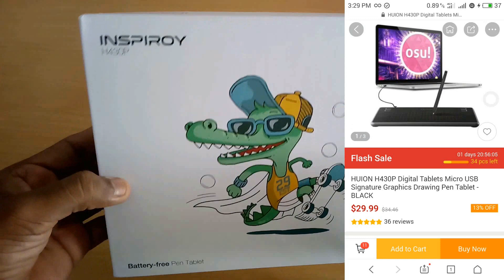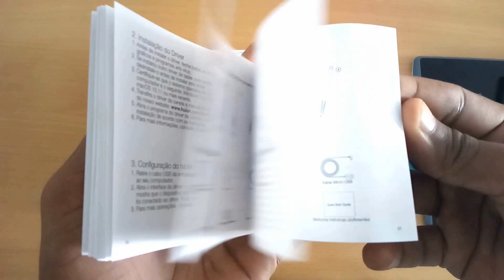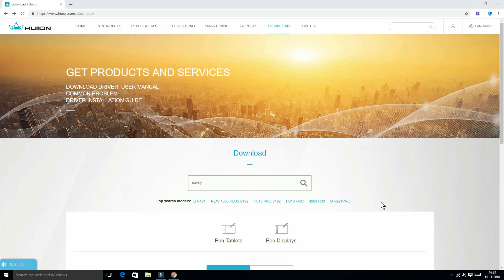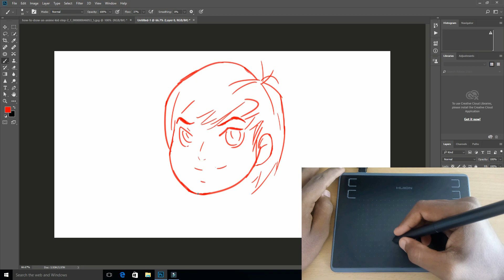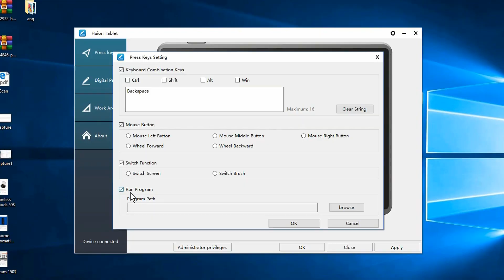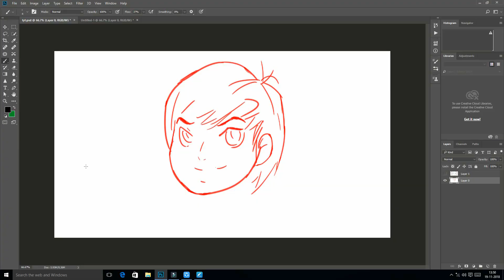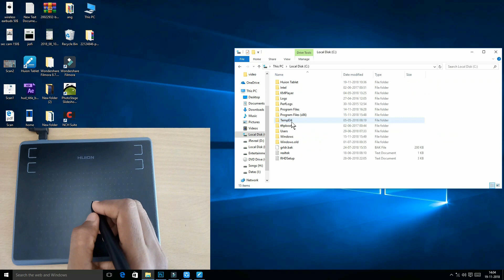Best Budget Digital Drawing Tablet | Huion inspiroy H430P Unboxing & Review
Huion Inspiroy H430P Digital drawing Tablet is a best, Budget and value for money Drawing tablet for Digital painting and digital artwork Beginners to work on Photoshop, illustrator and sketchbook applications. Huion inspiroy tablet comes with lot of additional features and Customisation keys.
This Huion inspiroy H430P is really a best budget portable drawing tablet! Unboxing and Review in Tamil